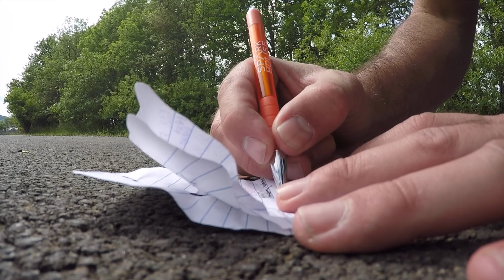my regular ordinary year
The year is over. It was an ordinarily regular year with a bit of travelling, a bit of geocaching, of course some swimming, visiting new places, making new friends and doing fun things with good people. Cheers to another year over...

…for more years filled with travelling, fun, friends, adventure and laughter check out these:

: 2018 A Wacky Interesting Year

: 2016 A Brilliant (UPDATED) Year

: 2015 and The Adventurous Year